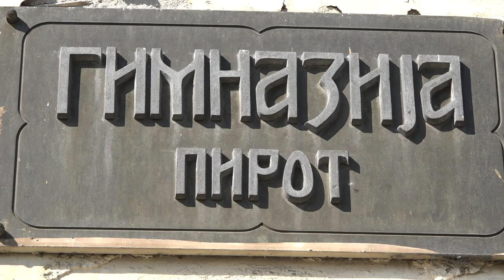SELAKOVIĆ: SRBIJI NEDOSTAJE NISKOKVALIFIKOVANA RADNA SNAGA